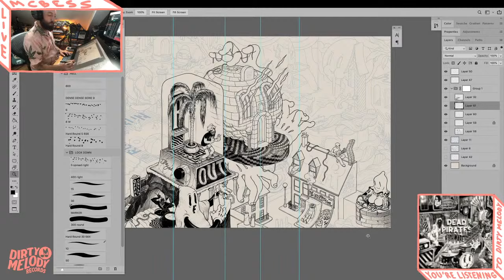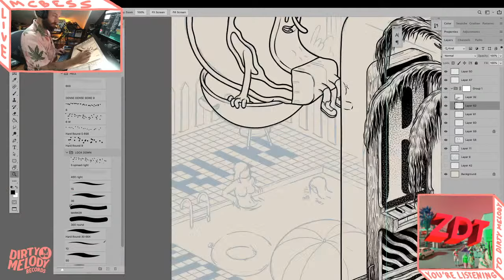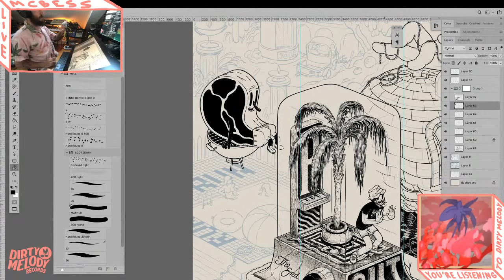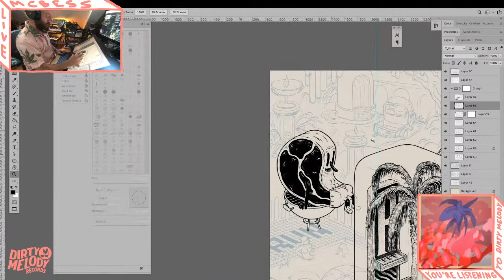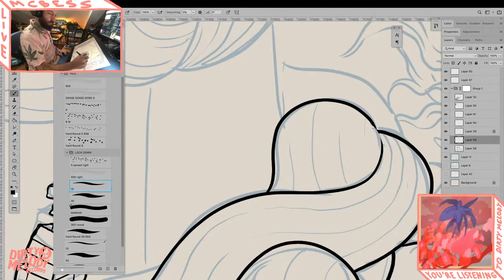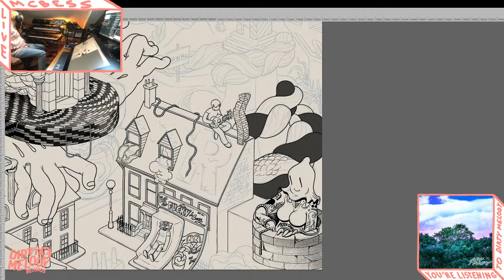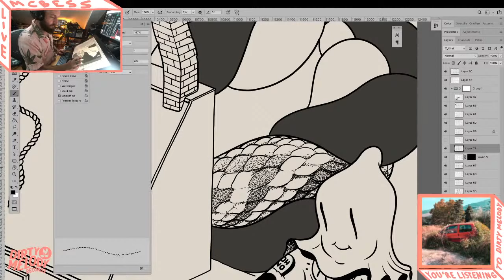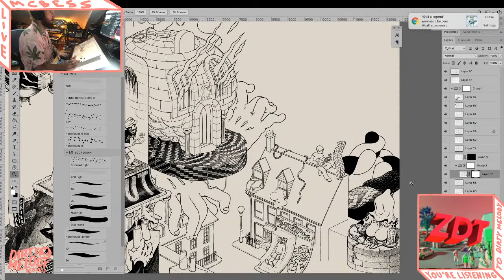An hour or two of drawing with mcbess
I'm just drawing for a bit